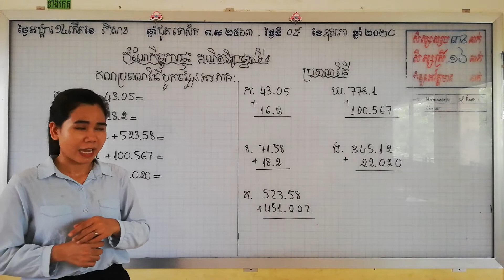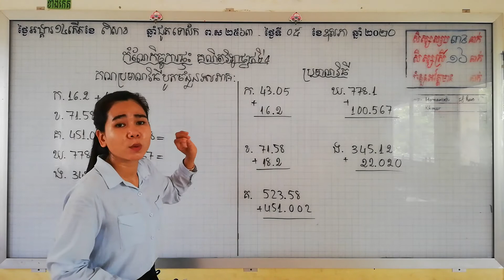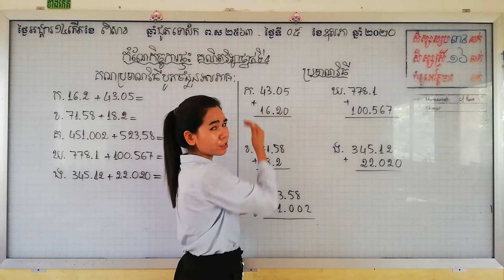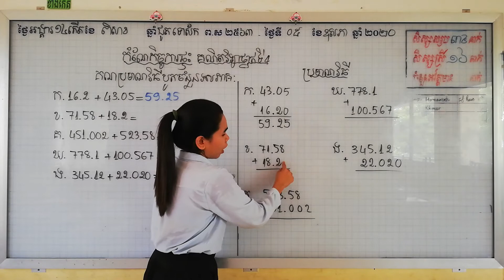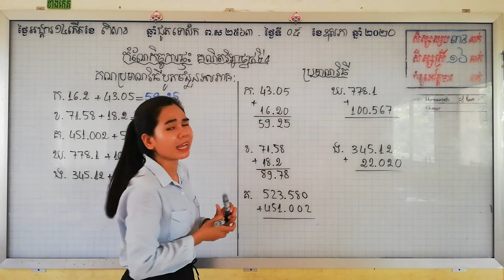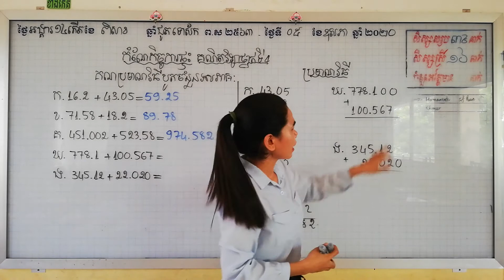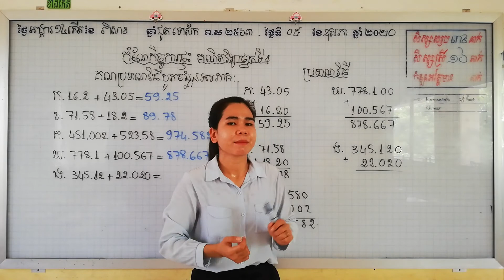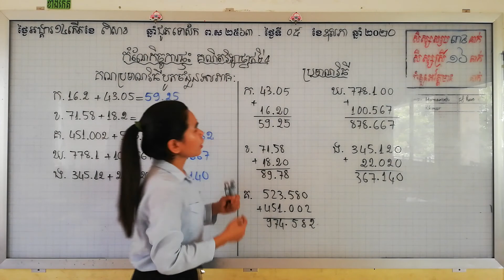G4/Math/ កំណែ មេរៀនទី១៣ វិធីបូកចំនួនទសភាគនឹងចំនួនទសភាគ ដោយគ្មានត្រាទុក( Part1) 200511